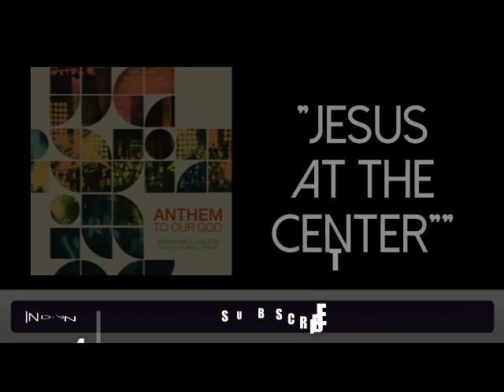AIS-CD Music Preview: Indiana Bible College